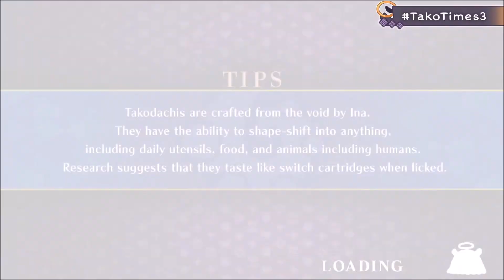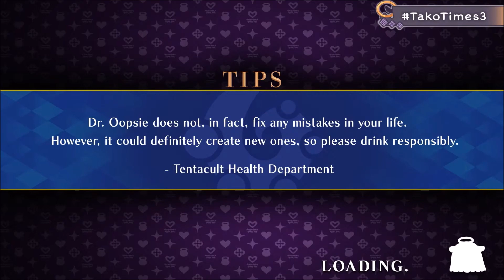[FGO] INA Fate/Grand Order REFERENCE HIGHLIGHTS DURING HER 3D DEBUT SHOWCASE - Hololive EN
Highlights of FGO references during Ina's 3D debut stream. I kept the length of the loading screens here as well. There was even at the end, when 3D showcase is over, that's when 3D showcase begins.

When maintenance ends that is when maintenance begins
FGO
Fate/Grand Order
Kakeba deru
Foreigner Class